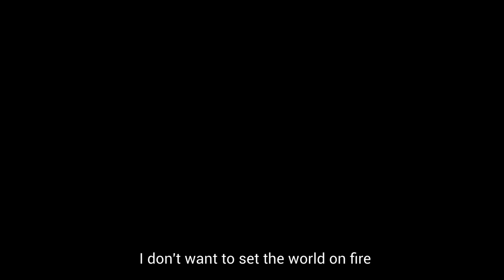The Fear Of Smiles 2 (TEASER)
I spent 2 mil hours making this trailer so I hope your enjoy it!